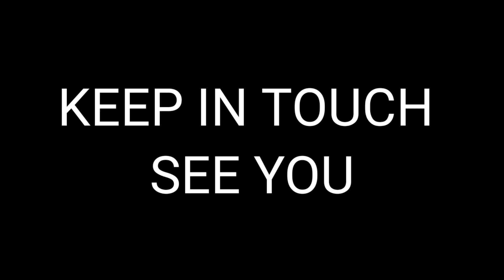RIDE To Gorkha Durbar || Travel VLOG || PART 1 || KLM VLOGS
My gears :
Video : Mobile(Redmi note 8 pro)

KingPrithiviNarayanShaha​ Gorkha is known as the place of Gorakhnath Baba and it is located in central Nepal Himalaya with 1210m/3970ft height above the sea level. It is 140km/87mile far from Kathmandu and 24km/15mile north of Abu Khaireni within Kathmandu and Pokhara Highway. It is famous for Gorkha Durbar (palace), Kalika Temple, Tallo Durbar (palace museum), and Fort (kot) with superb view of valley and Himalayas including Dhaulagiri and Manaslu. Gorkha is district headquarter with village town known as Gorkha Bazaar. This place is famous because of modern Nepal founder also first Shah Dynasty King Prithvinarayan Shah’s reign was here in mid-18th century. This is old place according to history when King Ram Shah’s reign was in beginning of 17th century. Gorkha offers it name, before 1947 India had a British East India Company and they were so impressed with the fighting abilities of the Nepal hills people in 1814 and they could not make their own colony and they allowed it to remain it with a source of warriors of this country whom they called Gurkhas for the British Army recruited first time in 1815 in Nepal. The attractions are Gorkha Durbar (palace), Dhuni Pati, Kalika Temple 1450m, and Fort with great view of Himalaya including Dhaulagiri, Manaslu and valleys, Tallo Durbar as a museum now and rural life with their own district town with sun set view are great in here. Motovlog
Nepali Motovlog
KLM VLOGS